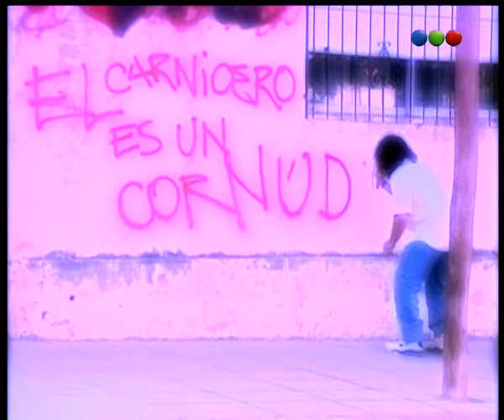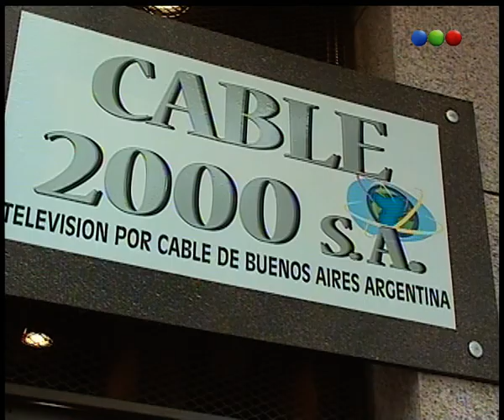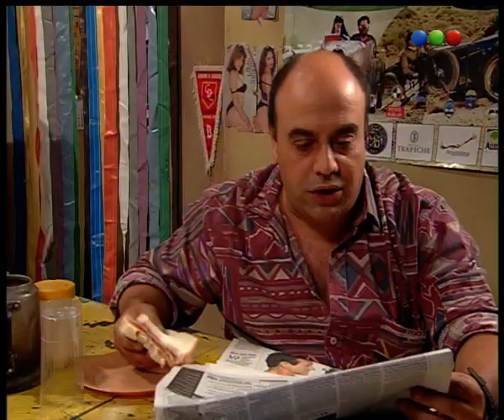Capítulo 44 - Buenos Vecinos